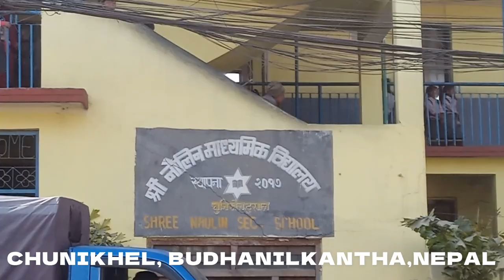CHUNIKHEL, BUDHANILKANTHA, NEPAL